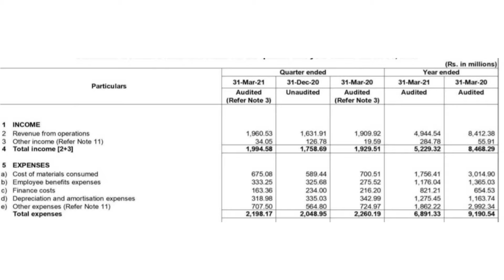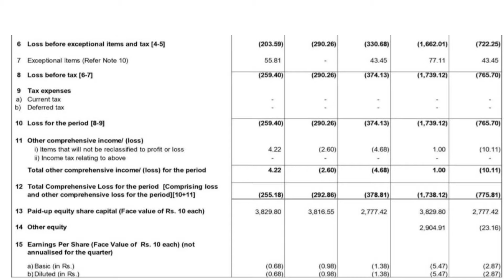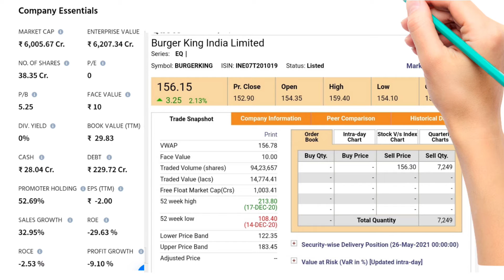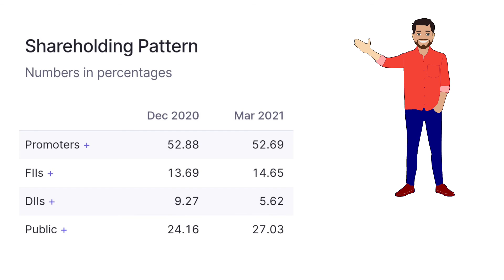Burger King india ltd/Burger King india ltd Q4FY21 Results/Burger King india ltd Results 2021